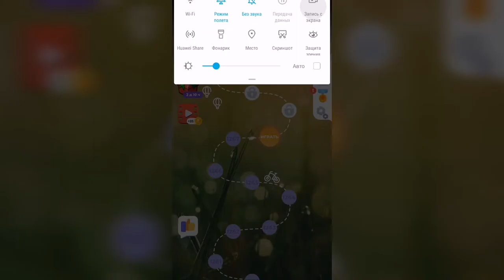Линия слова / Тихий пруд / Уровень 1268